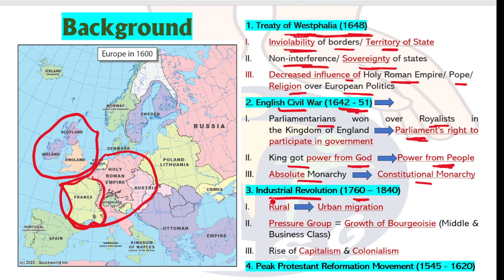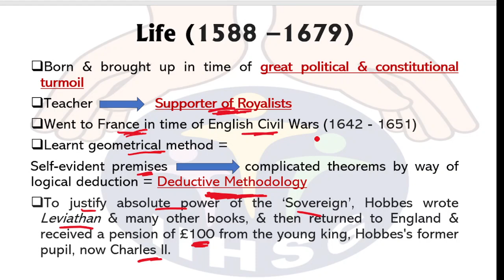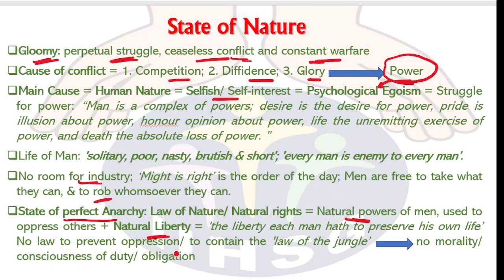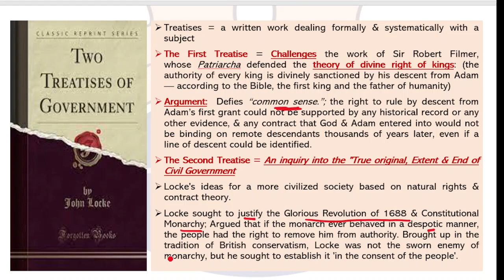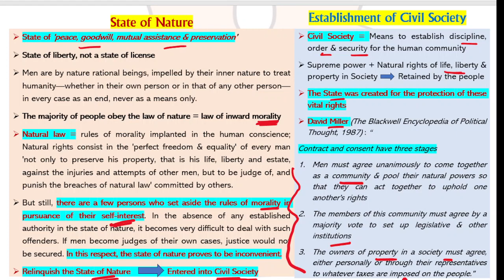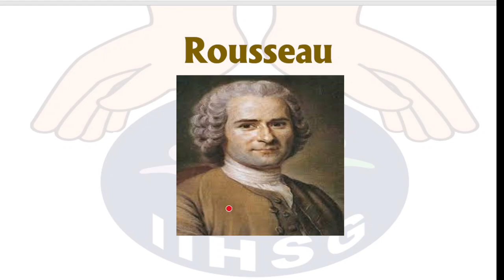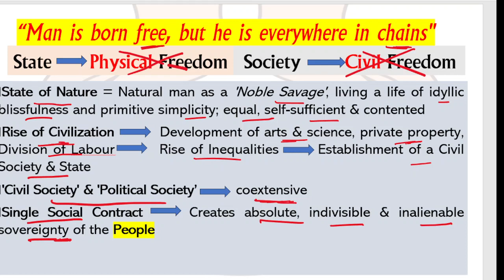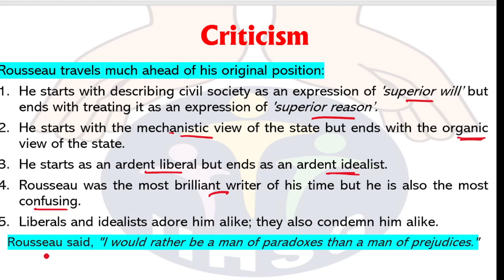Social Contract Theory: Hobbes & Locke & Rousseau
This is part of IIHSG Classes of Western Political Thinkers... You can watch other videos on other thinkers also